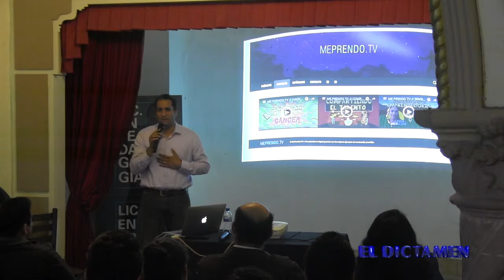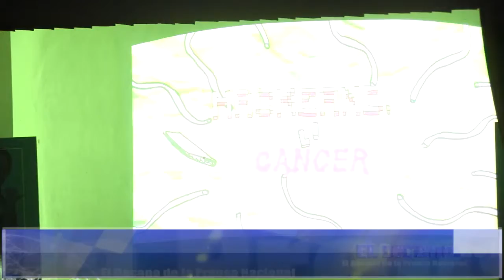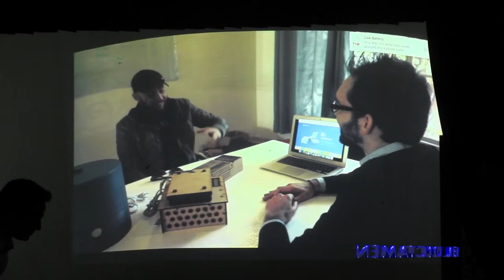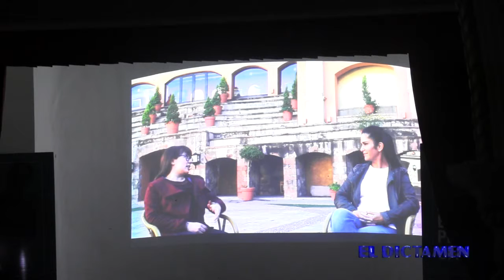Presentan con éxito “MePrendoTV” en UGMEX